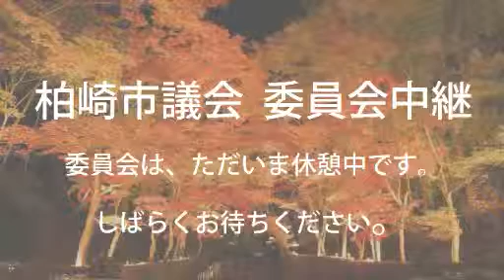平成26年10月9日 柏崎市議会決算特別委員会 文教厚生分科会３（福祉保健部所管分１）